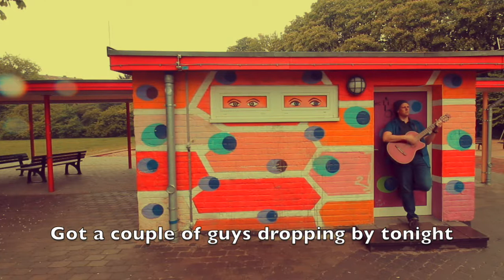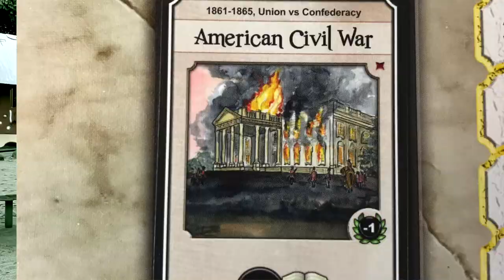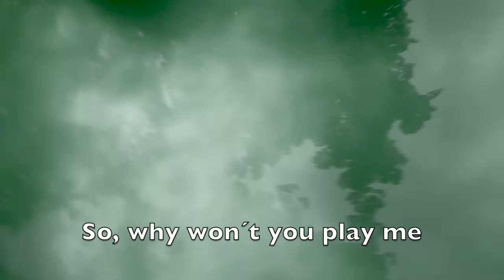A musical look at Nations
TheHappyLuza takes a musical look at Nations.

Music & lyrics: Dave Luza
Featured game: Nations
Designers:  Rustan Håkansson, Nina Håkansson, Einar Rosén, Robert Rosén
Publishers:  Lautapelit.fi, Asmodee, Asterion Press, REBEL.pl, Ystari Games

This musical look was featured in episode 57: Losers´ lounge of Board game Blender, over at the Dice Tower.

Help me grow my audience. You will find more musical looks at boardgames on my youtube channel: